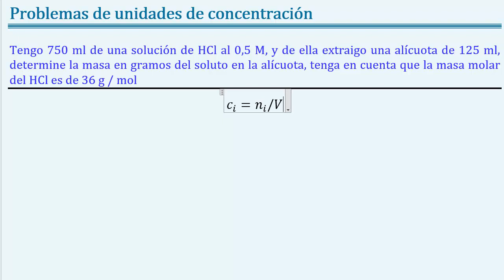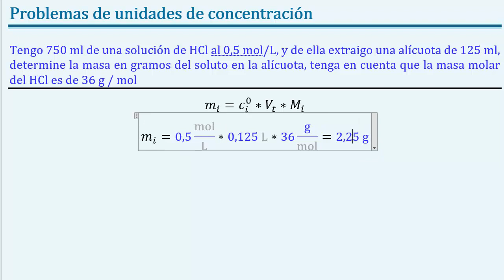Alícuota concentración molar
Tengo 750 ml de una solución de HCl al 0,5 M, y de ella extraigo una alícuota de 125 ml, determine la masa en gramos del soluto en la alícuota, tenga en cuenta que la masa molar del HCl es de 36 g/mol